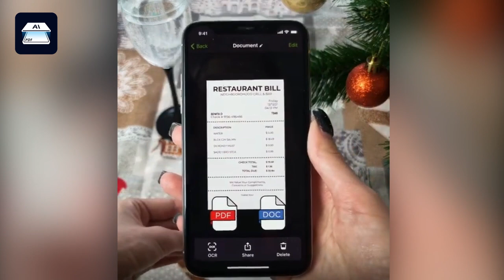Smart AI scanning PDF conversion business wizard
Text can be extracted from various materials such as files, books, manuals or announcements. Once the text is recognised, it can be translated and shared.